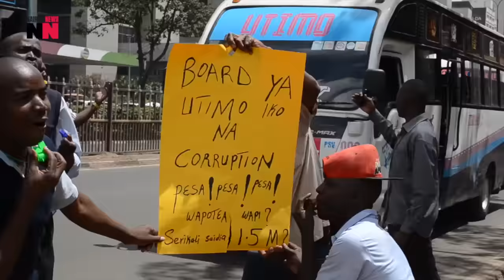Utimo Matatu Sacco goes on strike